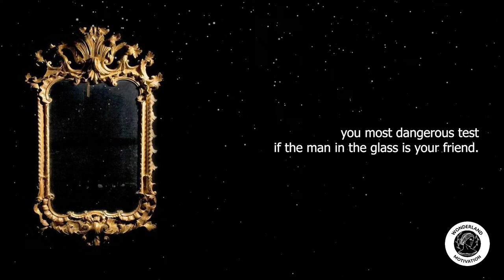The Man in the Glass - Peter Dale Wimbrow Sr. | Inspirational Poem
🌟 Unveiling the Profound Message in "The Man in the Glass" by Peter Dale Wimbrow Sr. 🌟

Join us in today's video as we delve into the powerful message behind Peter Dale Wimbrow Sr.'s poem, "The Man in the Glass." 💭✨ We'll explore how this thought-provoking piece can inspire us to reflect on our true selves and live a life of authenticity.

📚 A Bit of History:
Peter Dale Wimbrow Sr. was an American poet and songwriter who penned "The Man in the Glass" in 1934. This poem has since become a classic, resonating with readers worldwide for its profound message about self-reflection, honesty, and personal integrity. Through his captivating words, Wimbrow encourages us to face our inner selves and live a life true to our values.

📜 Poem Lyrics:

When you get what you want in your struggle for self
And the world makes you king for a day
Just go to the mirror and look at yourself
And see what that man has to say.

For it isn't your father, or mother, or wife
Whose judgment upon you must pass
The fellow whose verdict counts most in your life
Is the one staring back from the glass.

He's the fellow to please – never mind all the rest
For he's with you, clear to the end
And you've passed your most difficult, dangerous test
If the man in the glass is your friend.

You may fool the whole world down the pathway of years
And get pats on the back as you pass
But your final reward will be heartache and tears
If you've cheated the man in the glass.

💌 We'd love to hear your thoughts on "The Man in the Glass" and how it has impacted your life. Share your experiences in the comments below! 💬

We appreciate each and every one of you! Remember, the journey to self-discovery starts with the man in the glass, so let's embrace our true selves together! 🌟